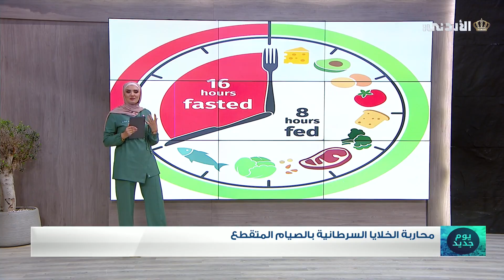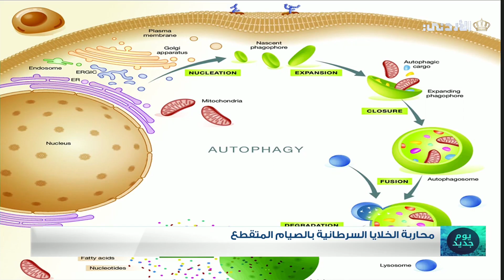🔹محاربة الخلايا السرطانية بالصيام المتقطع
- دعاء العوراني | أخصائية التغذية العلاجية
صفحة برنامج يوم جديد على الفيسبوك